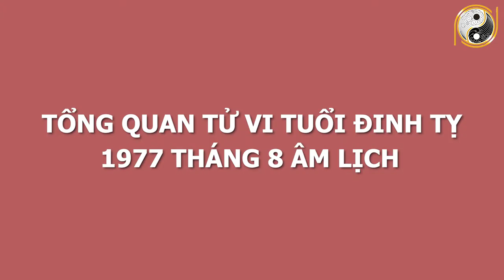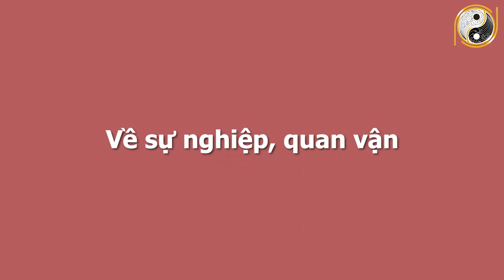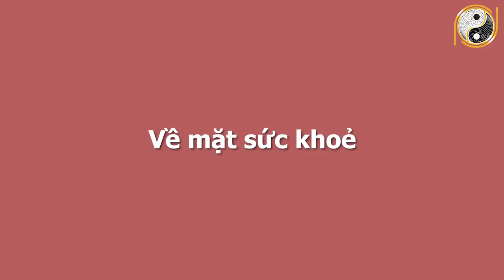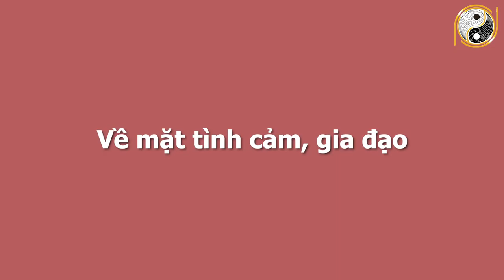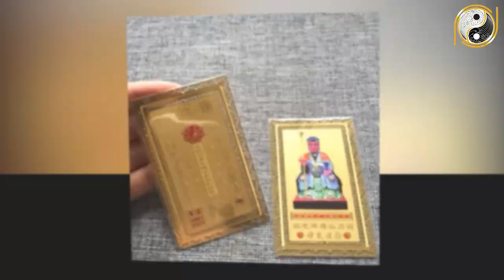Xem Tử Vi Tuổi Đinh Tỵ 1977 Tháng 8 Âm Lịch TRÚNG SỐ LIÊN TỤC, Tiền Bạc Nhét Chật Két, Rất Giàu Có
01. Linh phù giải hạn
02. Hồ lô hóa giải Ngũ Hoàng
03. Mai Hoa Phú Quý
04. Gương bát quái tinh cầu
05. Kim bài thái tuế 2023
06. Vòng tam hợp Dần Ngọ Tuất
07. Vòng tam hợp Thân Tý Thìn
08. Vòng tam hợp Hợi Mão Mùi
09. Vòng Tam Hợp Tỵ Dậu Sửu
10. Bát bảo tâm kinh
11. Minh Quang pháp bảo cầu
12. Minh Quang pháp bảo lục giác
13. Tỳ Hưu Lộc Tài (Đồng)
14. Tỳ Hưu Khai Vận ( Bạch Ngọc)
15. Bách Niên Tụ Tài ( tụ tài lộc)
16. Song long ngọc ấn ( ấn thăng quan)
17. Kim bài ngũ Lộ Thần Tài
18. Hồ lô bình an ( treo xe)
19. Móc khóa văn xương
20. Ống bút văn xương gỗ đào
21. Bút văn xương gỗ đào
22. Bút văn xương gỗ đào nhỏ
23. Hoa mai kim tiền ( mạ vàng )
24. Các vật phẩm phong thủy khác Xem Tử Vi Tuổi Đinh Tỵ 1977 Tháng 8 Âm Lịch TRÚNG SỐ LIÊN TỤC, Tiền Bạc Nhét Chật Két, Rất Giàu Có.